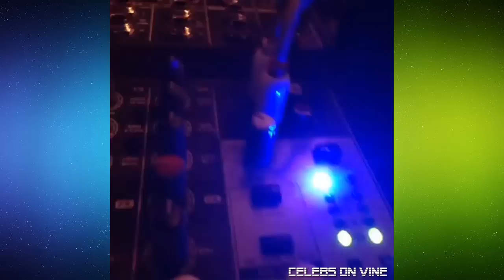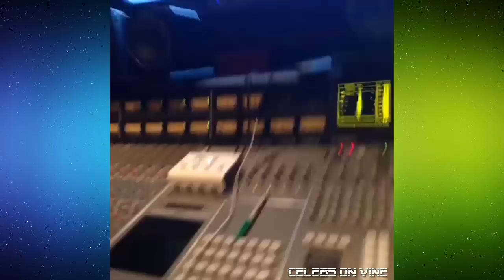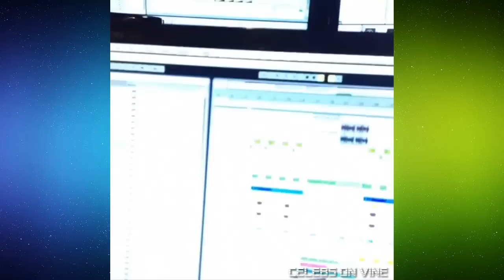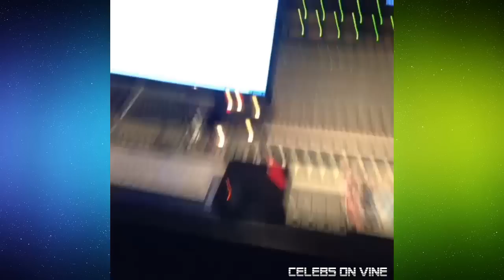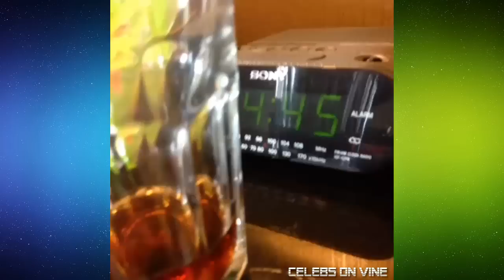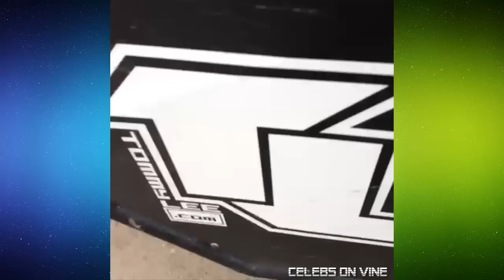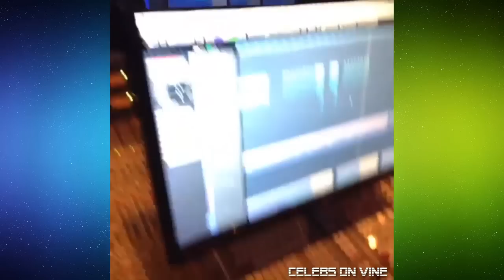Tommy Lee Vine Compilation ALL VINES ★ [HD] ★